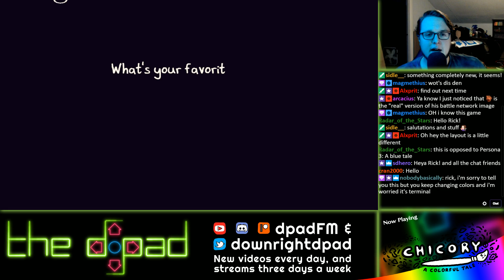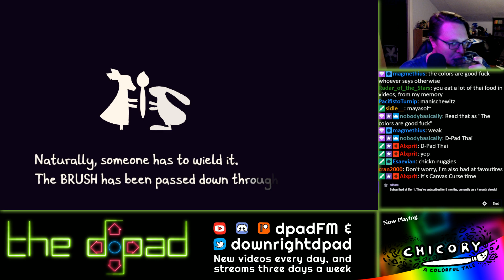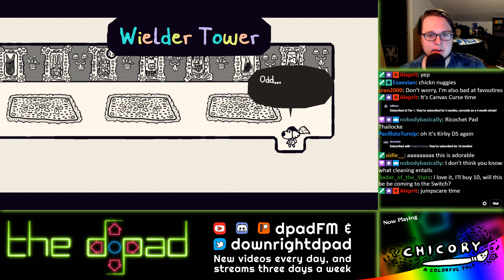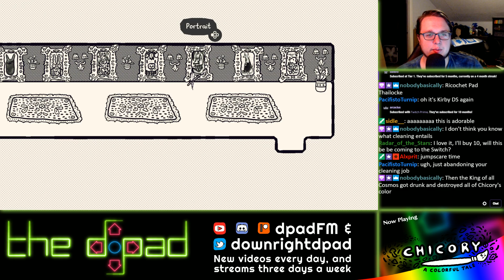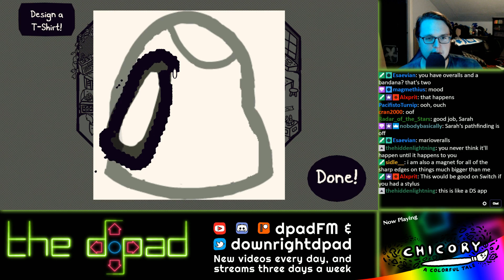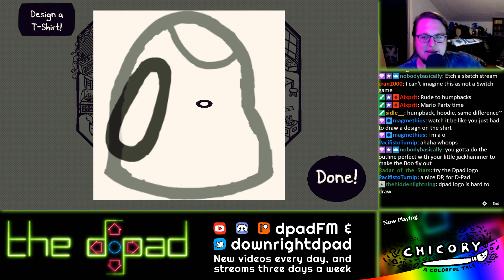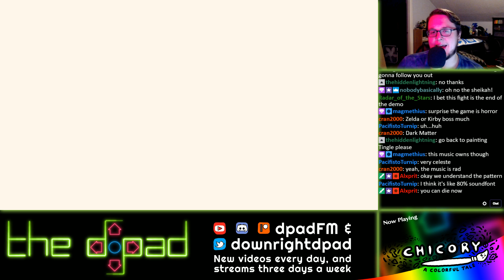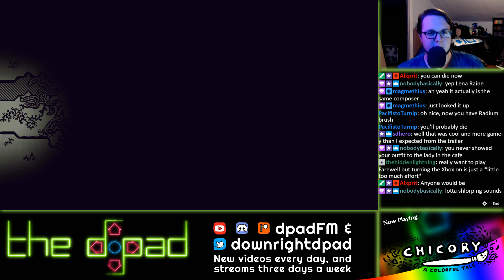"Purpalently Purple" - DEMO - Chicory: A Colorful Tale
This has to be one of the most precious games I've ever had the pleasure of putting my hands on.  I cannot wait for the full release!

Chicory: A Colorful Tale is an adventure game about a dog wielding a magic paintbrush! Use the power of art to explore, solve puzzles, help your animal friends and restore color to the world.

The Brush is a one-of-a-kind artifact that can color the world. Naturally, it needs a wielder, a master artist responsible for all colors and for passing the brush down. The current wielder, Chicory, is immensely talented and beloved by all... until all the color in the land vanishes, and her with it! I guess that leaves it up to you, her number one fan, to take up the brush and fill in for her. Hmm... good luck!

Explore the Picnic Province, and draw on anything! Manipulate the environment with your paint and solve puzzles! Unlock new paint abilities and use them to reach new places! Collectible clothes, plants and furniture to dress your character and the world how you want!